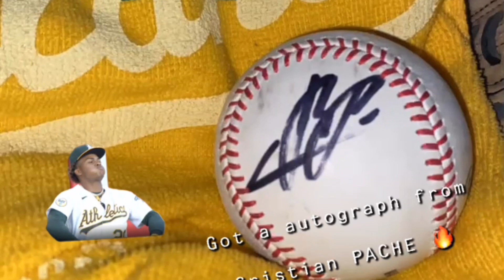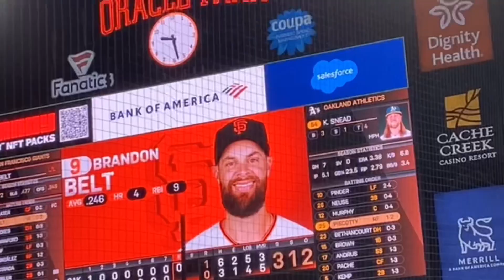BEST SEATS AT ORACLE PARK! 2022 GIANTS VS A’s BATTLE OF THE BAY VLOG